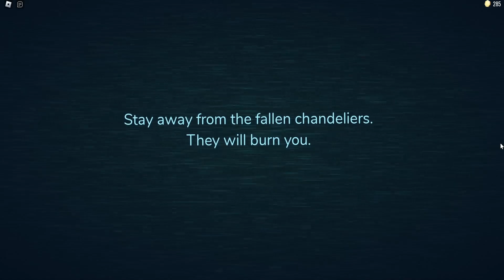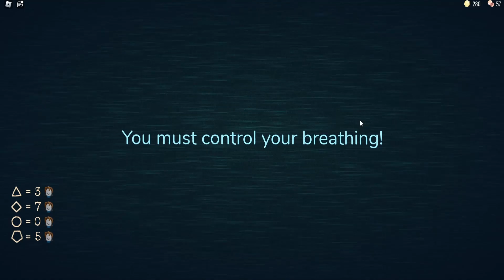Can we escape 100 Doors in Roblox?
Watch as we take on the 100 Doors challenge as we run in terror and get jumped scared by all the monsters awaiting us. We usually don't play Roblox but this was a really fun game mode I recommend checking out and attempting for yourself.